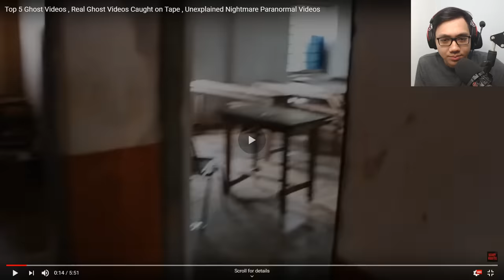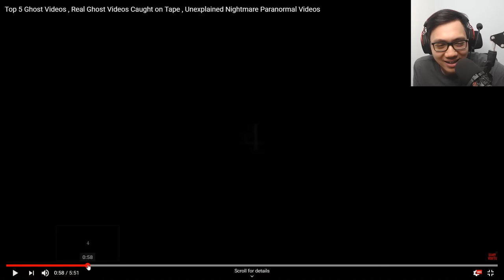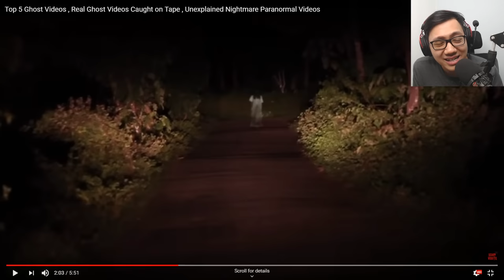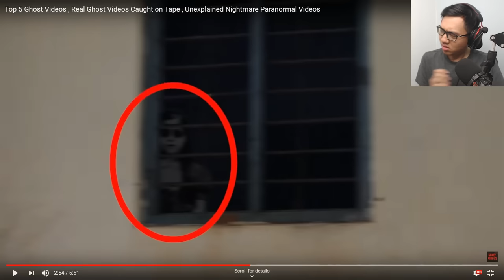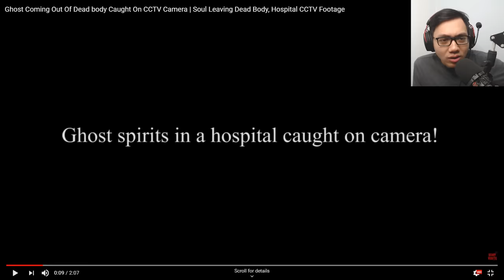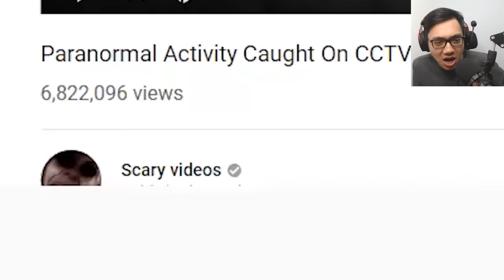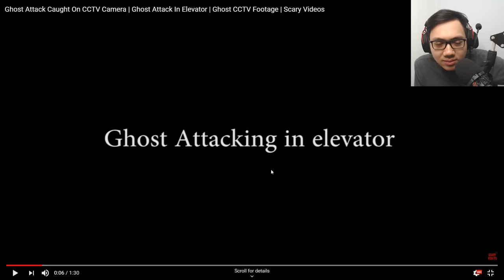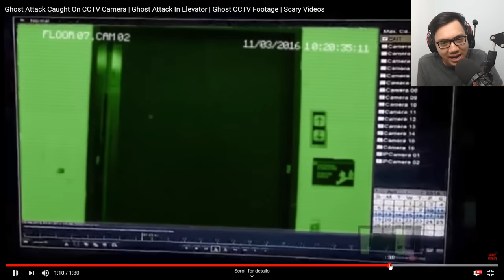CÓ MA TRONG NHỮNG VIDEO NÀY, THẬT HAY GIẢ?? (Sơn Đù Vlog Reaction)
Những CON MA xuất hiện NGAY TRƯỚC CAMERA ghi hình, tuy nhiên... trông chúng như là sản phẩm của CHỈNH SỬA??